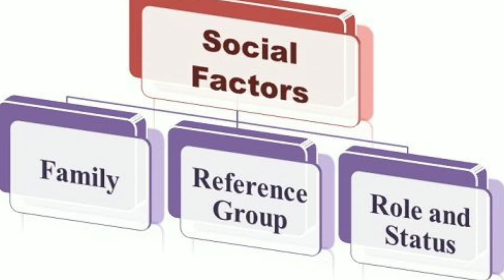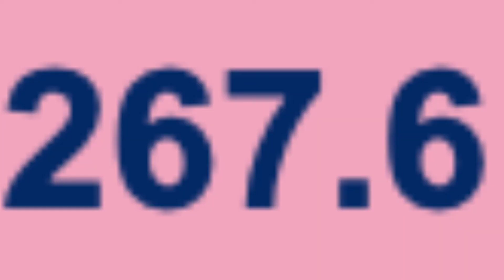ప్రపంచంలో స్ర్తీ-పురుషులు మధ్య అసమానతలు తొలగాలంటే ఎన్ని సంవత్సరాలు పడుతుంది? B:-According to WEF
This is video is important and useful for to all members and in competitive exams

Hii🖐️welcome back to my channel😃In this video I discussed about Gender economic discrimination in world basis on earnings, oppurntities,role and status.so if you have any doubts or confusions please write down your comments on the comment box.if you like this video please give thumbs up👍subscribe for more
Interesting videos and class videos

In our channel these playlists are available please check out through channel
Inter economics
Inter 2nd year economics
G.k videos
Health tips
Bank videos etc____